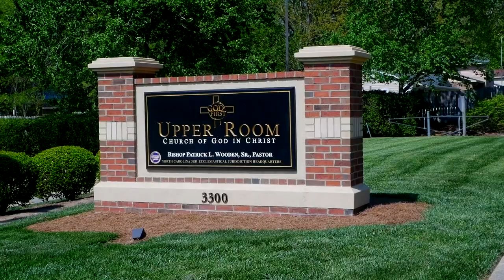Bishop Wooden Teaches // "The Offer of Two Kings"